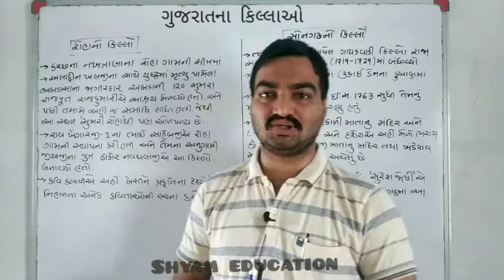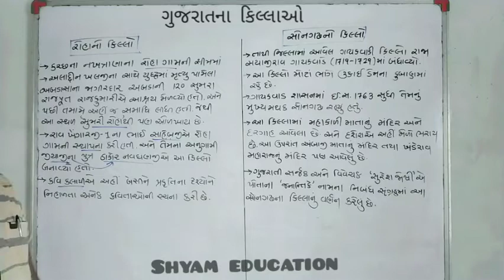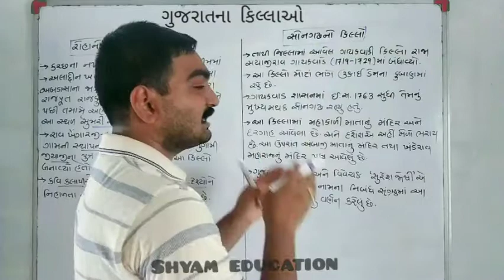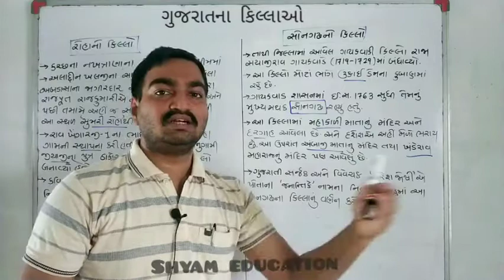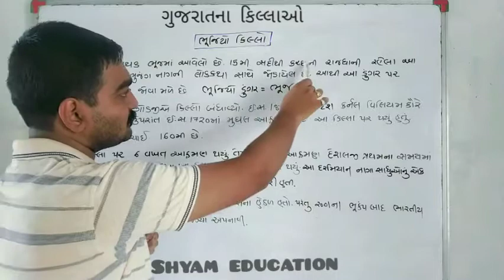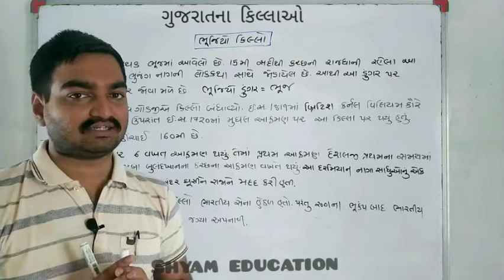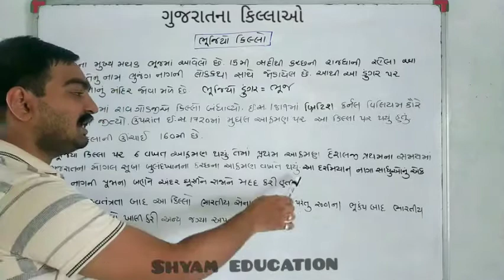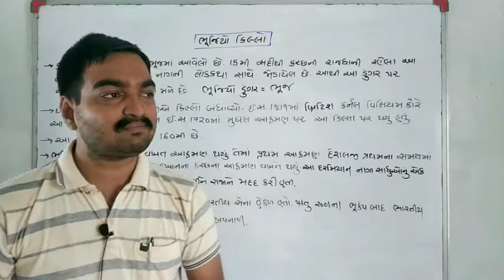ગુજરાત ના કિલ્લાઓ ભાગ 4 /shyam education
ગરવી ગુજરાતના અલગ અલગ જિલ્લાઓમાં આવેલા કિલ્લાઓ ની માહિતી કે જેમાં એ કિલ્લો ક્યાં શાસકે બંધાવ્યો અને તેની વિશેષતા શુ છે એ તમામ માહિતી વિસ્તૃત માં.